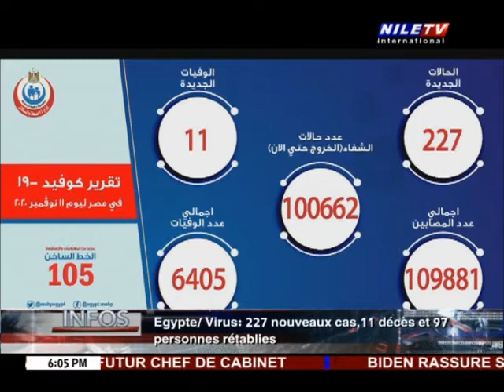Le Journal 12 11 2020 6 pm